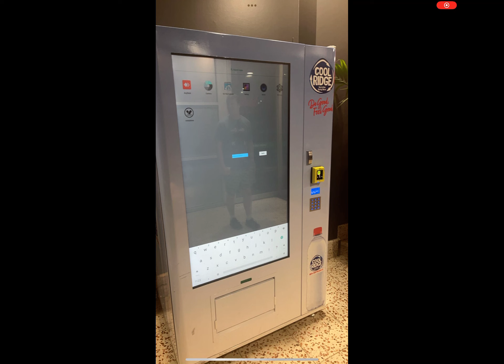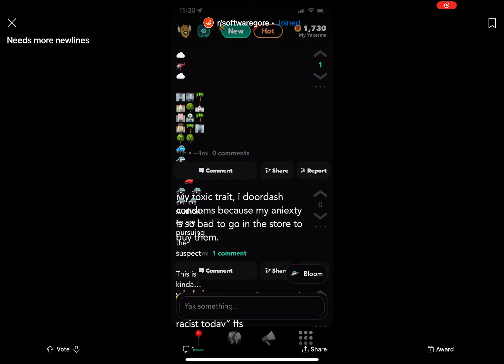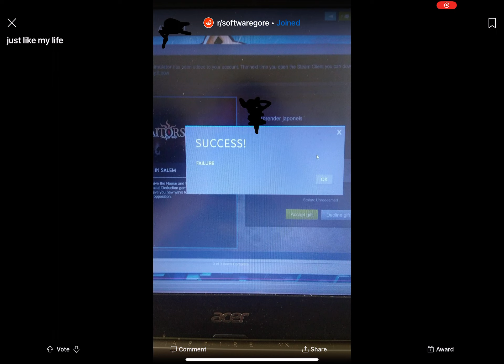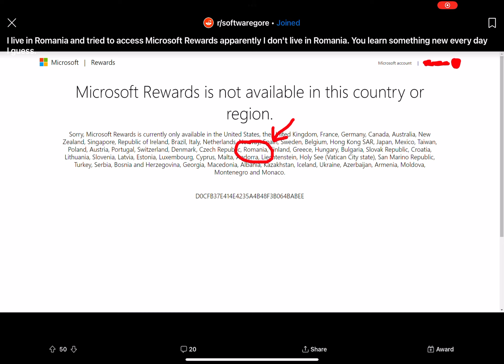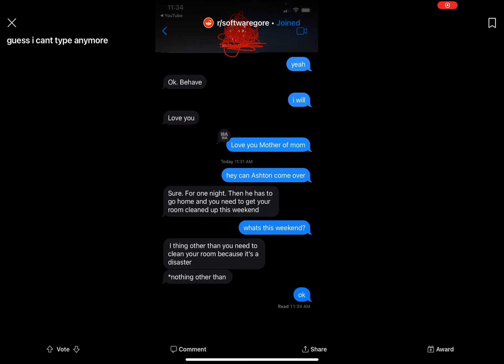r/SoftwareGore Top Posts #1